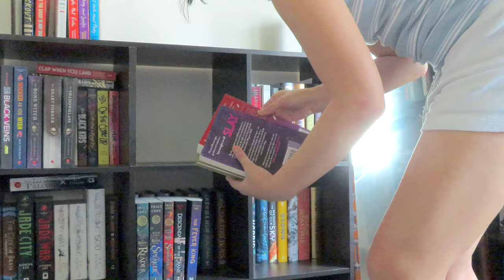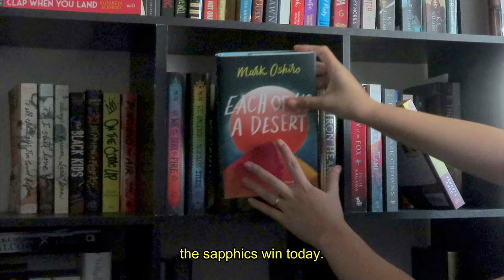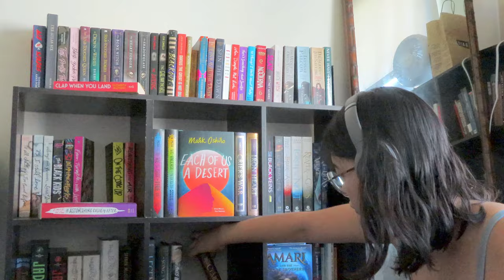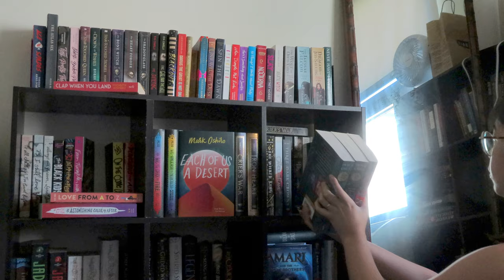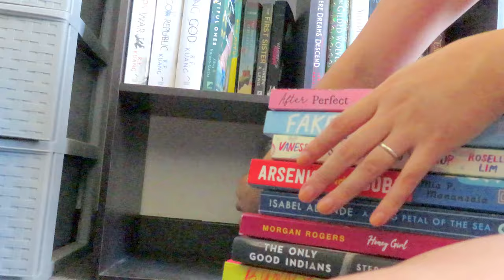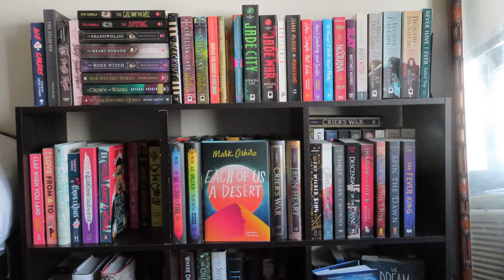bookshelf reorganization 🪄 with chill lo-fi music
LMAOOOO take a drink every time my poorly constructed (by me) bookshelf starts wobbling like it's 2008 and V.I.C.'s wobble just dropped asdjflsjdf expand for more info and important links, please & thank you!

✉ if you want this god-awful unstable bookshelf, here it is